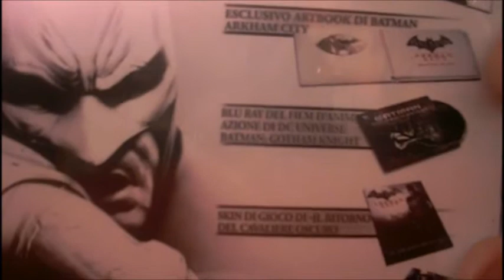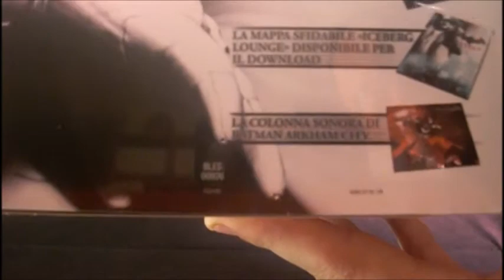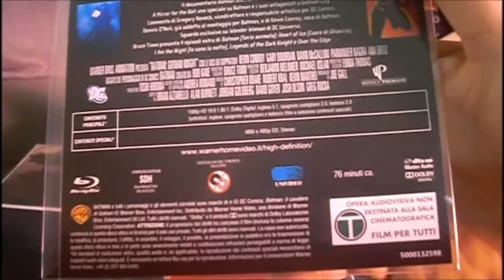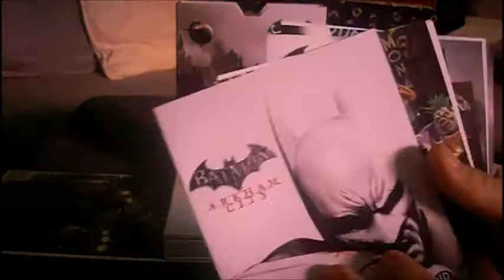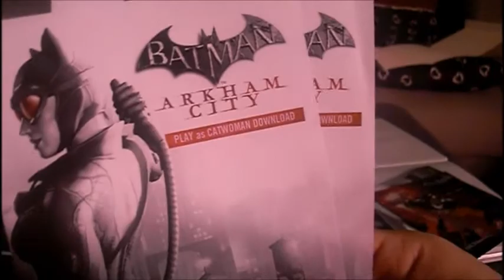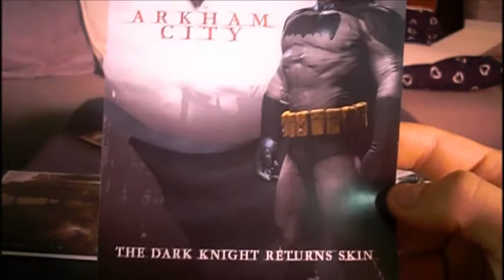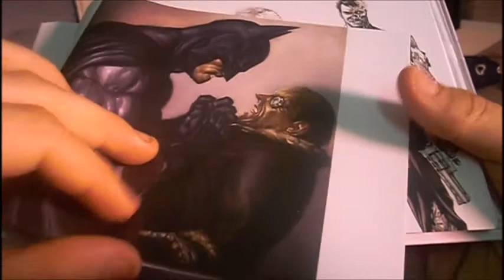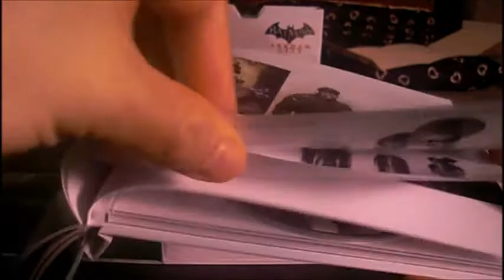Unboxing 4 - "Batman: Arkham city" Collector's edition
Ennesimo unboxing in cui esploriamo le numerose features dell'edizione da collezionisti di Batman: Arkham city!

Collector's Edition PS3:

Collector's Edition XBOX360: